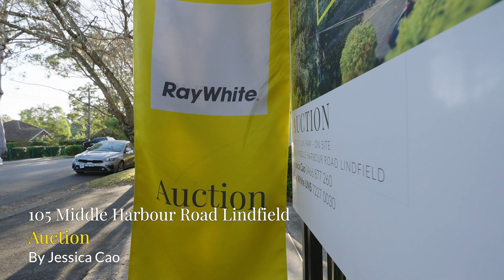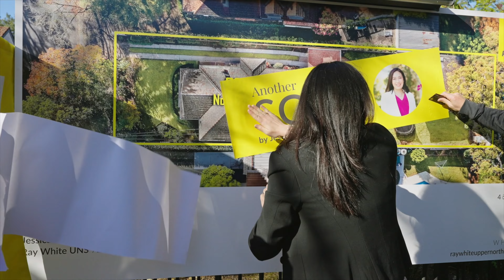Auction 105 Middle Harbour Road Lindfield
Ray White Upper North Shore presents the auction for 105 Middle Harbour Road Lindfield.

Real Estate Video Productions is a leading expert in real estate video production.